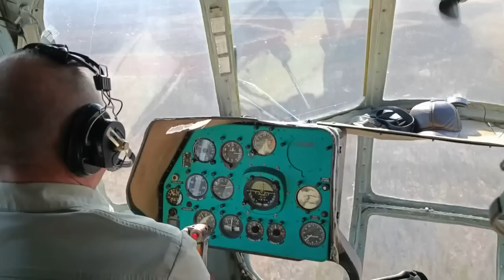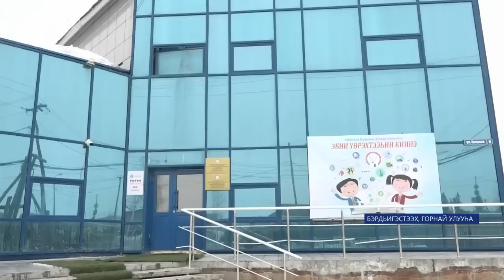«Саха сирэ» информационнай биэрии. Ыам ыйын 24 күнэ 13:30